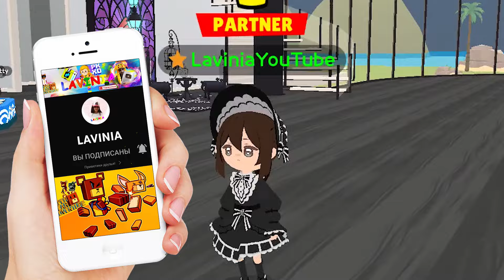Новый долгожданный пасс в PLAY TOGETHER! 💗 Лавиния Плей Тугезер 🐻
Приветики друзья!
Спасибо и до встречи 💖💖💖! Пока! Пока!